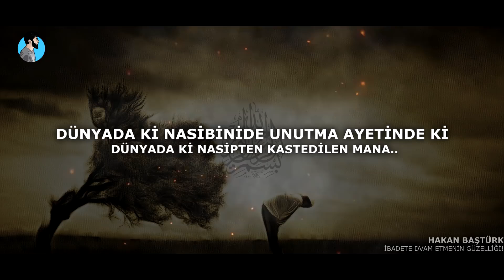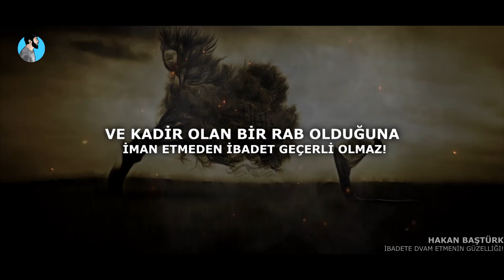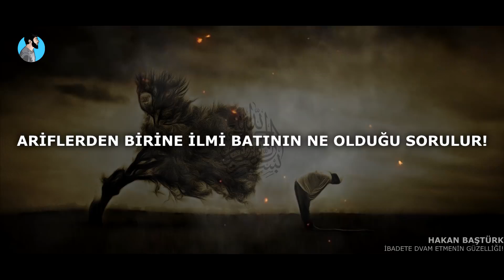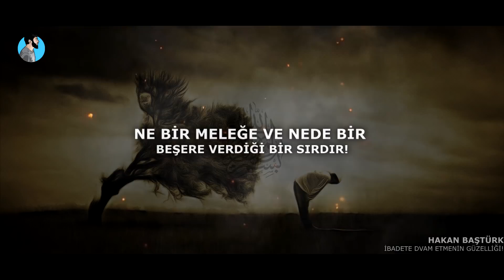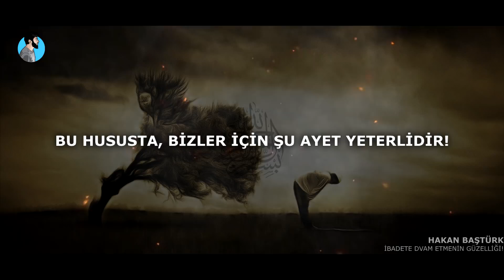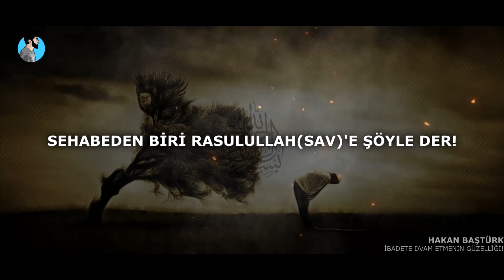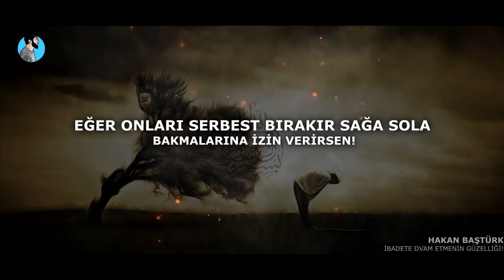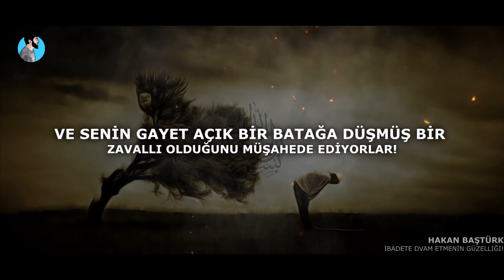İbadete Devam Etmenin Güzelliği!